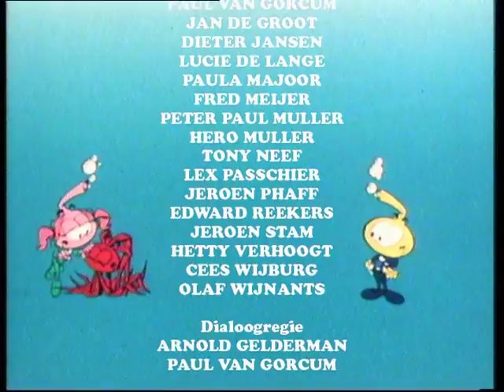Snorkels #28 - Als Je Toet Toeter Dan Goed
Ergens diep in de zee ligt Snorkelland waar de Snorkels, kleine wezentjes met een buisje op hun hoofd, wonen. De hoofdpersonages zijn Allstar, Okkie (zijn inktvispuppy), Kitty, Daffney, Dimmy en Toeter (die niet kan praten, alleen toeteren). Samen beleven ze heel wat onderwateravonturen. Vaak raken ze in de problemen door Junior, de verwende zoon van gouverneur Nathals en gaan dan meestal te rade bij Oom Galjoen, de oom van Allstar.